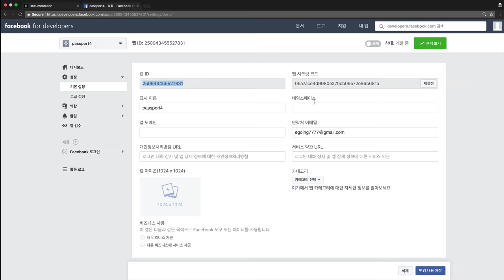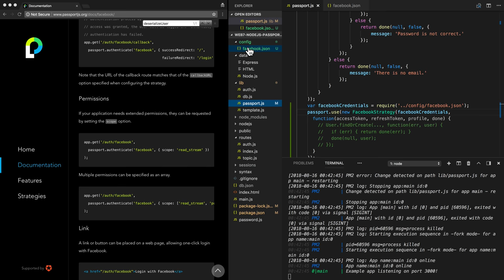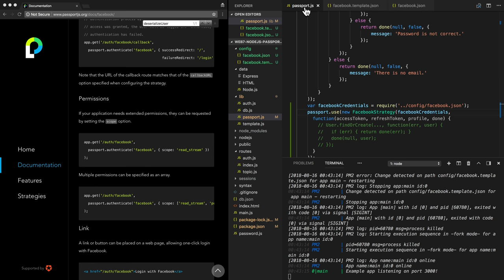WEB7 Login with Facebook On Passport 3. 비밀정보 관리